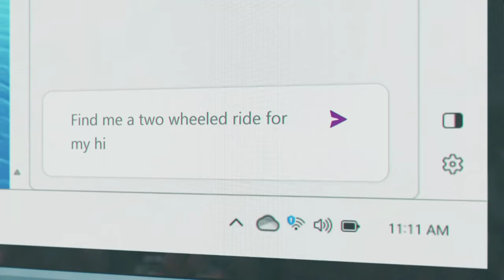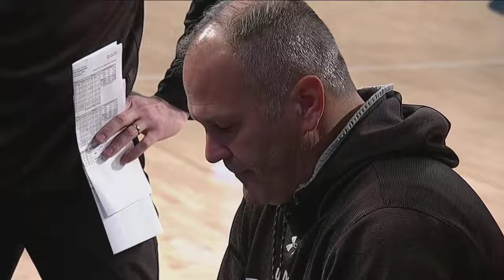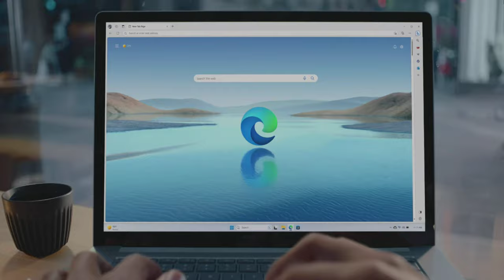UMass Lowell vs. Georgia Tech Full Game Replay | 2023-24 ACC Men's Basketball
The Georgia Tech Yellow Jackets suffered a tough home loss to UMass Lowell, 74-71. It was a close game throughout with Deebo Coleman doing everything he could offensively to keep the Jackets in it. Coleman led Tech with 24 points on 7-12 shooting, including 5-9 from three-point range.